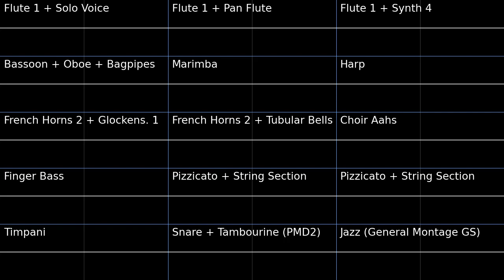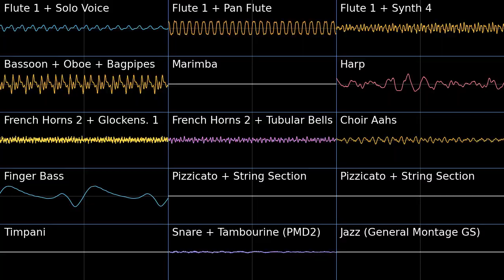Holehills - Gates To Infinity PMD2 Soundfont Cover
Was fun to work on this one, but it took a while to mix, at around ~2 hours
Mixed up the percussion because PMD2's cymbals aren't very good, and this is one of the few tracks where PMD2's unmodified timpani (the one that has a loop) fits. I normally use the one I modified that doesn't have the loop.

Original Midi by @SomeBodyRandom, modified a bit by me
Holehills - Gates To Infinity